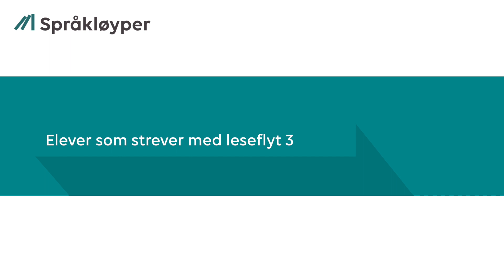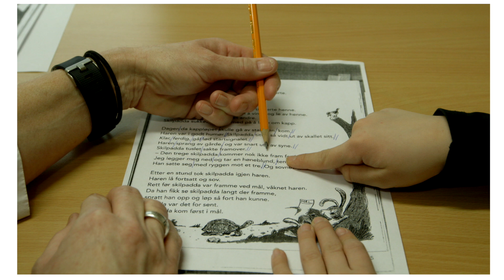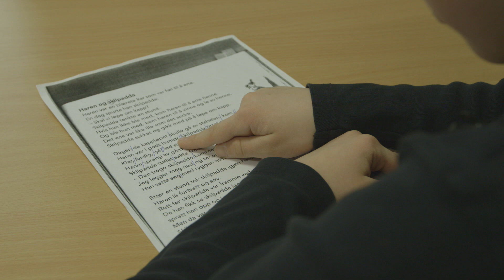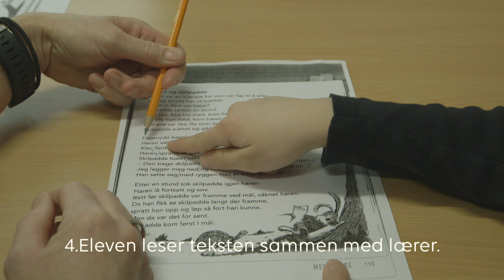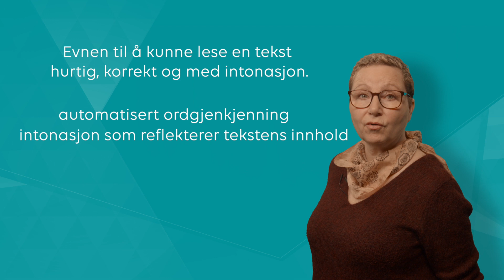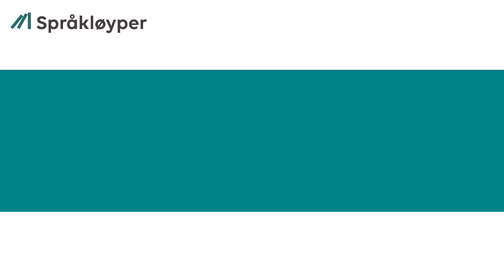Elever som strever med leseflyt – del 3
Laget av Lesesenteret, Universitetet i Stavanger. Filmen er laget i forbindelse med Språkløyper.